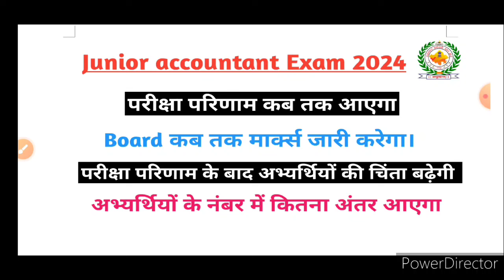Junior accountant exam result | junior accountant exam result update | jra exam marks | computer